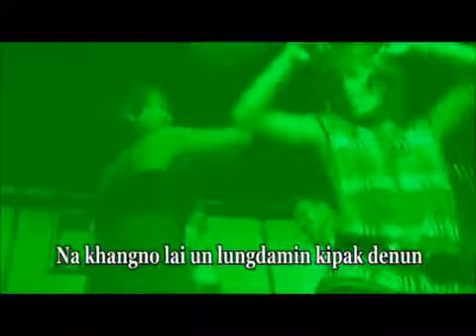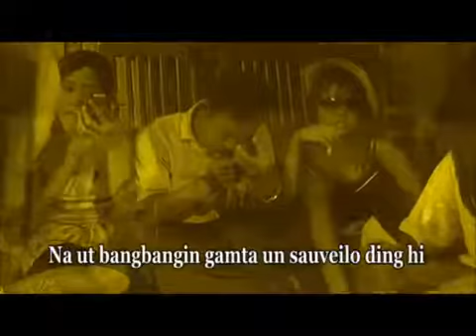PHAWK GI GE IN